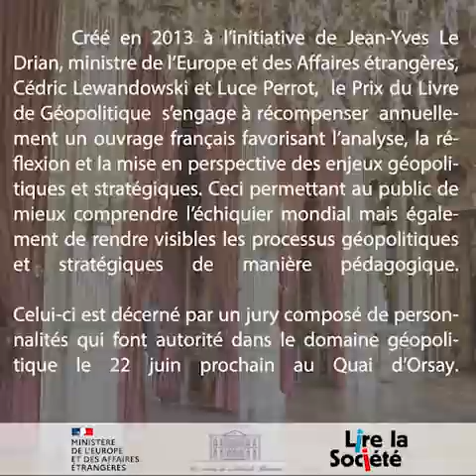Prix du Livre de Géopolitique 2021 - Cédric Lewandowski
A l'occasion de la remise du Prix du Livre de Géopolitique 2021, Cédric Lewandowski, vice-président du Jury, nous a fait l'honneur de répondre à nos questions.

Pour plus d'informations sur notre association et les Prix qu'elle organise, consultez notre site web : 👉🏼

Rejoignez-nous également sur Instagram, Twitter, Facebook et Linkedin !